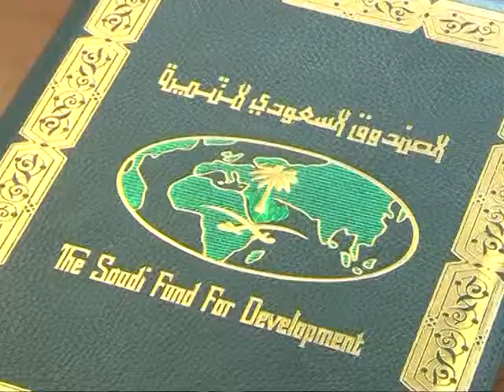16 milionë dollarë për rrugën Magjistrale Prishtinë - Mitrovicë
16 milionë dollarë nga Fondi për Zhvillim i Mbretërisë së Arabisë Saudite për rrugën Magjistrale Prishtinë - Mitrovicë

Prishtinë -- 03 dhjetor 2013
Ministri i Financave Besim Beqaj vlerësoi si shumë të rëndësishme nënshkrimin e marrëveshje me Fondin për Zhvillim të Mbretërisë së Arabisë Saudite për Financimin e zgjerimit të Rrugës Magjistrale Prishtinë-Mitrovicë, në shumën 16 milionë dollarë pasi qe shënon fillimin e marrëdhënieve konkrete në mes të dy vendeve tona.

"Rruga M2 të drejtim të Mitrovicës, ka një rëndësi të veçantë për shkak se nevoja për zhvillim ekonomik dhe lidhja e këtyre qyteteve është shumë e rëndësishme për të ardhmen ekonomike të vendit por edhe për të ardhmen politike të Republikës së Kosovës", tha ministri Beqaj.

Sipas tij nënshkrimi i kësaj marrëveshje është jashtëzakonisht i rëndësishëm, për shkak se shënon fillimin e marrëdhënieve konkrete në mes të dy vendeve tona duke nënshkruar marrëveshjen për financim të përbashkët në mes të Fondit Saudit për Zhvillimi, OFID-it dhe Bankës Islamike për Zhvillim dhe Republikës së Kosovës, për financimin e rrugës M2 në drejtim të Mitrovicës.